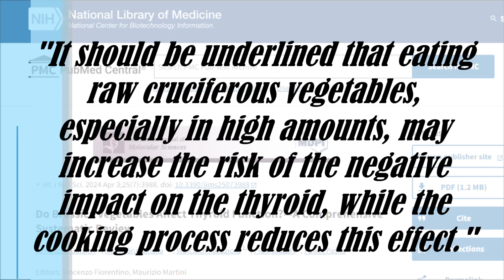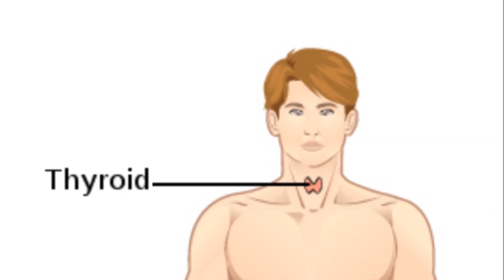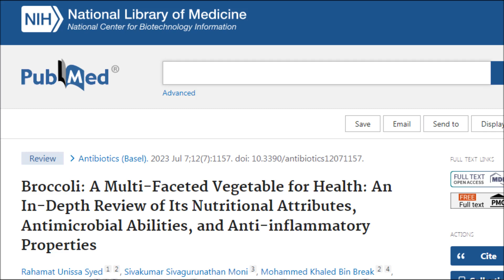'Broccoli Is A Double Edged Sword!' Gut issues & Fatigue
Why are doctors raising concern about broccoli causing gut issues and depleting energy? What is the connection between broccoli, kale and thyroid issues? Why do some people feel better avoiding broccoli? Should we avoid raw kale in smoothies? Well let's find out

Studies & Links

Broccoli: A Multi-Faceted Vegetable for Health: An In-Depth Review of Its Nutritional Attributes, Antimicrobial Abilities, and Anti-inflammatory Properties

Safety, Tolerance, and Metabolism of Broccoli Sprout Glucosinolates and Isothiocyanates: A Clinical Phase I Study

Do Brassica Vegetables Affect Thyroid Function?—A Comprehensive Systematic Review